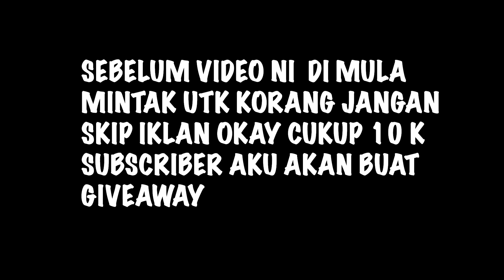KFC ZINGER CHOP MASIN SANGAT WEH | ASMR MUKBANG | EATINGSOUND | EATINGSHOW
JOM GUYS SUPPORT AKU UNTUK CAPAI 10K SUBSCRIBER TAHUN NI..INSHAALLAH KALAU AKU BERJAYA DAPAT 10K SUBSCRIBER AKU AKAN BUAT GIVEAWAY

RATING:

1 ⭐️ - TAK SEDAP
2 ⭐️ -  KURANG MEMUASKAN
3 ⭐️ -  BIASA2 JE
4 ⭐️ -  SEDAP
5 ⭐️ -  SEDAP SANGAT

ASMR atau namanya Autonomous Sensory Meridian Response merupakan satu teknik untuk merangsang telinga dan otak untuk menenangkan seluruh organ badan termasuklah jantung.Video ASMR adalah video yang menggunakan suara rendah dan bunyi-bunyian melalui pergerakan berulang seperti berbisik, bermain slime, mengunyah makanan, memotong sabun buku, air mengalir, atau bunyi ketukan. Ia bertujuan untuk memberi ketenangan terhadap penontonnya. Setiap orang yang membuat video ini akan bercakap dengan suara berbisik dan ‘berbual’ dengan penonton dengan nada suara yang sangat rendah.